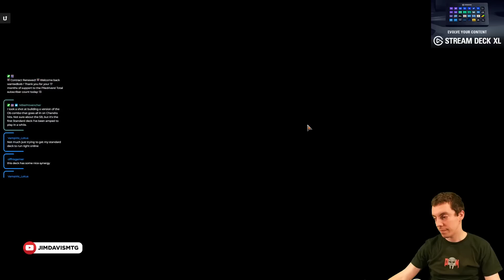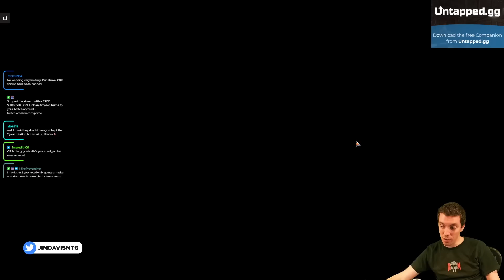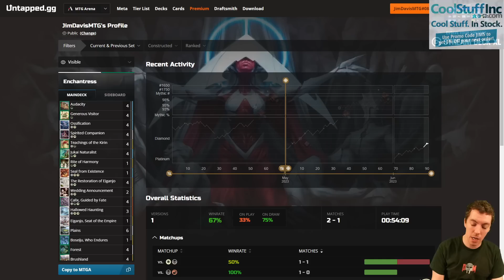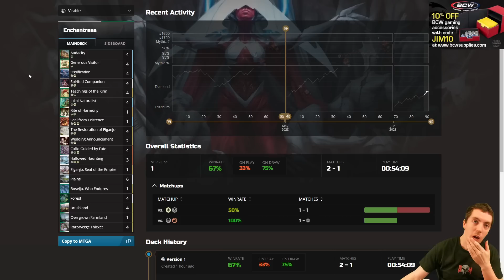Enchantress ✨ - ⚪🟢 - (Standard)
Time to test some *new* Standard decks!

Enchantments has been a deck in Standard for some time now, starting with the coming and going of Runes back in Kaldheim. A lot of major players from that deck are still legal today (hello Jukai Naturalist!) and now we are getting some new toys, too. Calix, Guided by Fate is the most exciting from the new set, as an Enchantment himself!

0:00 - Deck Tech
2:11 - Match One vs. Orzhov Phyrexian Tokens
14:44 - Match Two vs. Rakdos Sacrifice
39:41 - Match Three vs. Orzhov Midrange
1:01:37 - Closing Thoughts